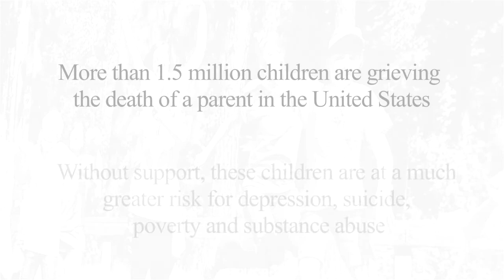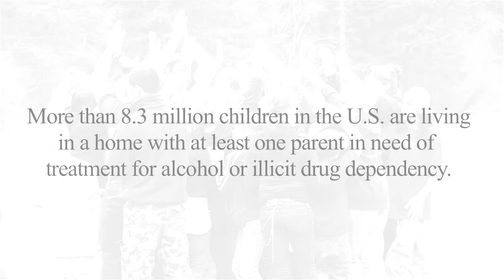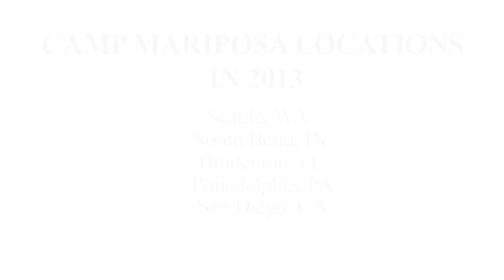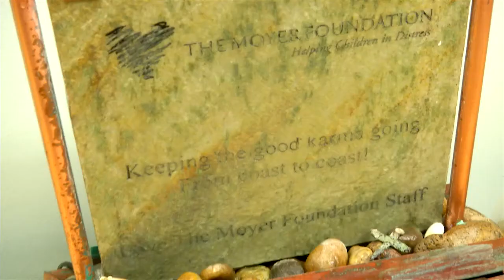What is The Moyer Foundation?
The Moyer Foundation is a public, 501(c)(3) non-profit organization with a mission to provide comfort, hope and healing to children affected by loss and family addiction. Founded in 2000 by World Series champion pitcher Jamie Moyer and his wife Karen, The Foundation created and supports two signature programs. Camp Erin® is the nation's largest network of free bereavement camps for grieving children and teens ages 6-17 which includes a location serving children in every Major League Baseball city. Camp Mariposa® is a free, first-of-its-kind program for children ages 9-12 impacted by a family member's addiction with locations in FL, IN, PA, WA and CA. For more information on The Moyer Foundation and its programs, please

Special thanks to ESM Production for donating the production of this video.